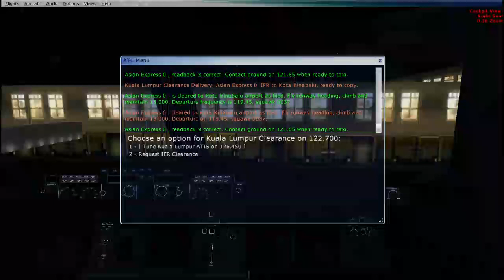Flight Simulator X Malaysia: AirbusA380-800VC Ready Test my airplane.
FSX Malaysia: is undergoing flight test again using Malaysia Airlines Airbus A380-800 VC version which has been UPDATE covid19 time. for fans of FSX or P3D players who want to order this version? please contact me directly whatsapp to (Azmi Sahadan) or contact me via facebook any questions, please submit there. thank you.